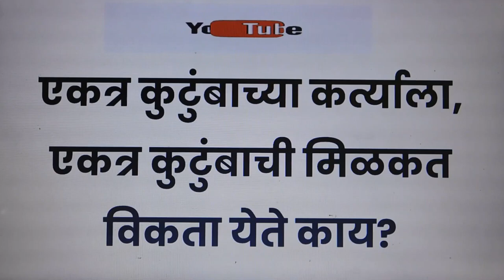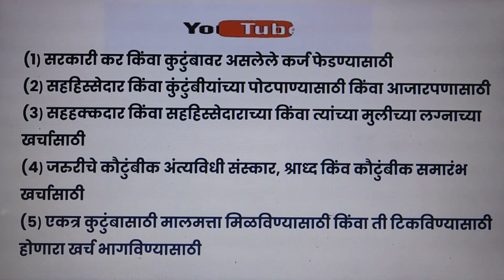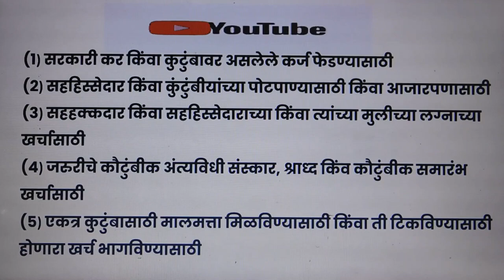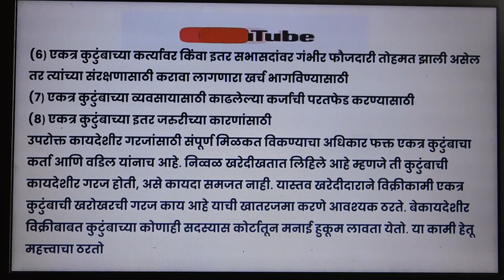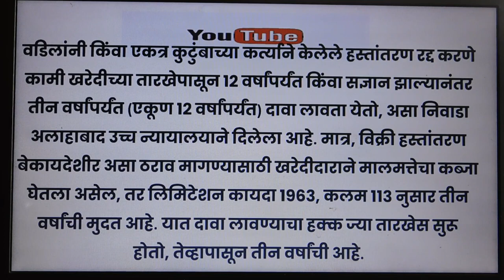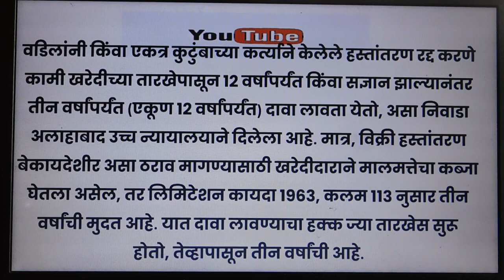एकत्र कुटुंबातील वाटप न झालेली प्रॉपर्टी विक्री करणेस कसा प्रतिबंध करावा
Hello friends welcome to KRK-Law & KNOWLEDGE.   this      Channel  where you will get legal  & general knowledge, This video is helpful for practicing lawyers , students of LL.B and an aspirants for judicial services examinations .  this video relates to   --एकत्र कुटुंबातील वाटप न झालेली प्रॉपर्टी कर्ता पुरुष वडीलोपार्जित प्रॉपर्टी विकू शकतात काय ?
एकत्र कुटुंबातील वाटप न झालेली मिळकत विक्री करणेस कसा प्रतिबंध करावा|
काय वडील वडीलोपार्जित प्रॉपर्टी विकू शकतात|Hindu succession act|